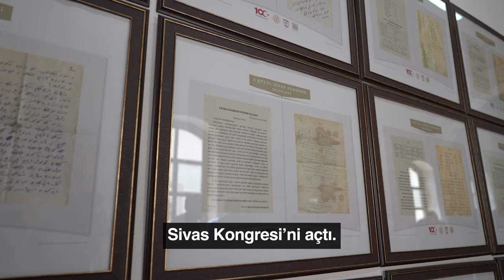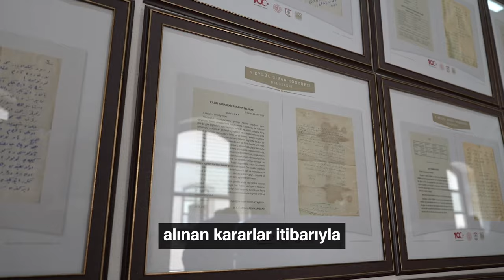Adımlarımız, 105 yıl önce Sivas'taki iradenin izindedir.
Kurucu kadrolarımızdan aldığımız ilhamla, Cumhuriyetimizi koruma ve yüceltme mücadelemizi sürdürüyoruz. Hedefimiz, gelecek nesillere daha güçlü, özgür ve adil bir Türkiye bırakmak. Bu, bizim tarihi sorumluluğumuzdur!